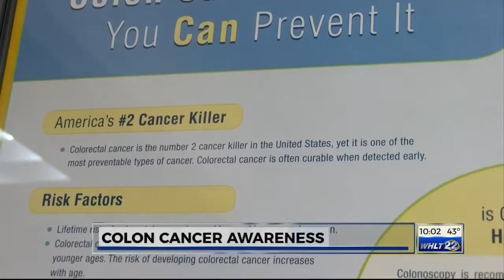Hattiesburg Clinic doctor discusses importance of Colon Cancer awareness